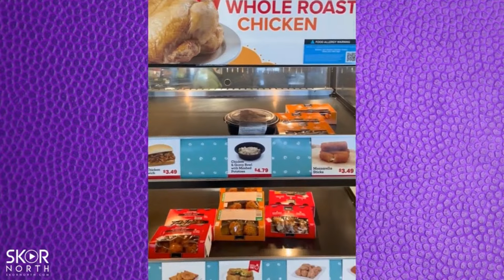Are Minnesota Vikings and others sleeping on Michael Penix Jr.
Are Minnesota Vikings and others sleeping on Michael Penix Jr and why is his stock lower than other quarterbacks; What about Spencer Rattler on Day 2 of the NFL draft; Judd's haircut making the rounds; Reckless trade-up ideas from Vikings fans; When will Kewsi and KOC get contract extensions; Expectations for the Vikings defense; Plus show feedback and more on Purple Daily.

-- Save 15% at Element Hotel for the Purple Daily Draft Party

-- Book your fly fishing getaway now!